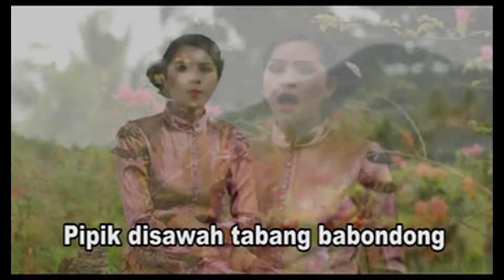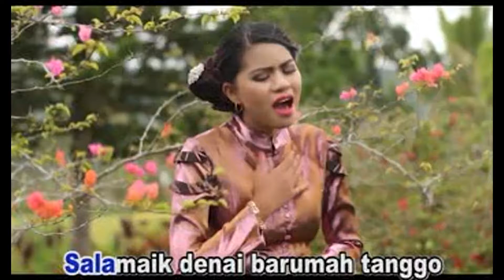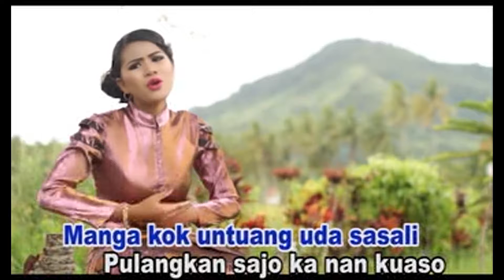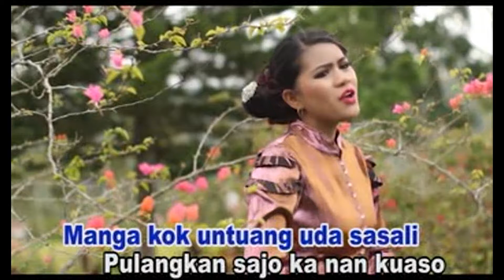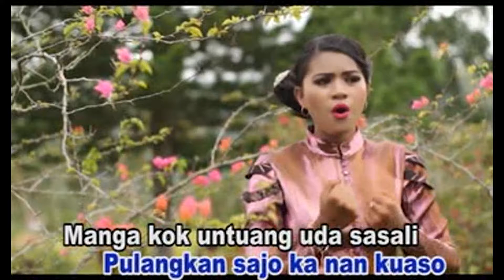Anggun Gumanti-Paruntuangan Minang Rancak Bana|lagu dendang|mari badendang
Minang Rancak Bana
Judul  :  Paruntuangan
Artis    :  Anggun Gumanti
Produser  :  Minang Record